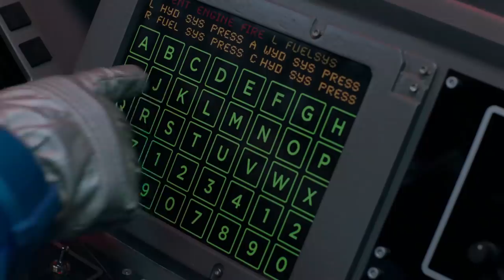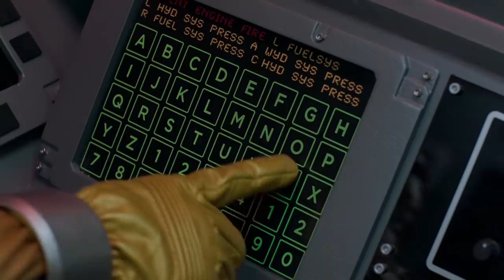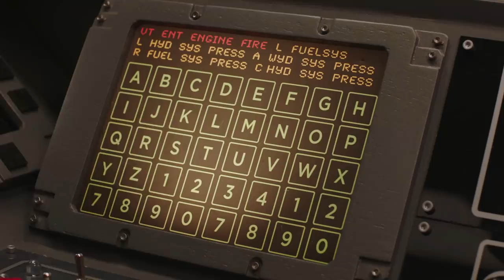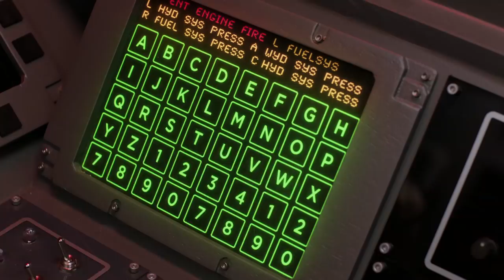Jet and Wrecker Zords Battles | Power Rangers Beast Morphers | Power Rangers Official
Gold and Silver Rangers pilot the Jet and Wrecker zords and form the Striker Megazord.